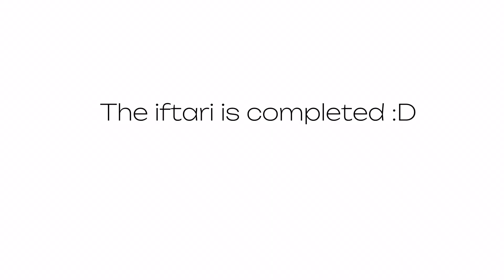Iftari at sheikh’s house || kachori and samosa || beef biryani || full enjoy 😉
Aslamaulaikum

Ki hal ha
Theek ho jnb

Id;affan_faisal_bhatti

Video dekhi kasi h btao to
Comments below please

                  We have done iftari with sheikh sahab in his house and we enjoyed alot i have shown you cg 125 of sheikh and cd 70 modified of mine
I will make a new vlog on my bike about the sc project exhaust on cd 70 we will eat samosa and kachori and tikki and dates and drink tang lemon pepper flavour after that we will eat beef biryani with different cold drinks like string and sprite lemon and mint flavour

Iftari at sheikh’s house